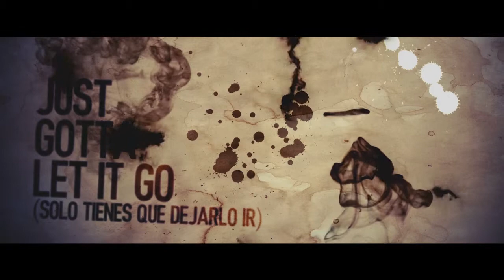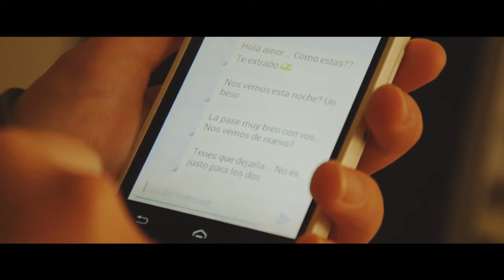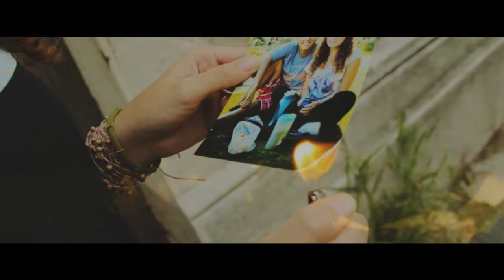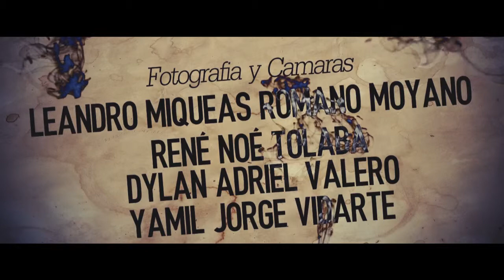Solo tienes que dejarlo ir